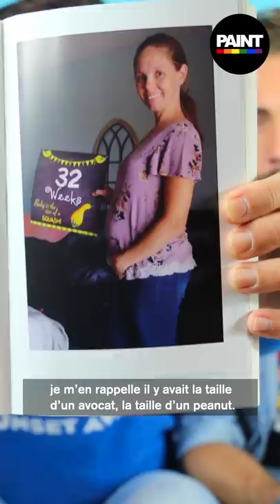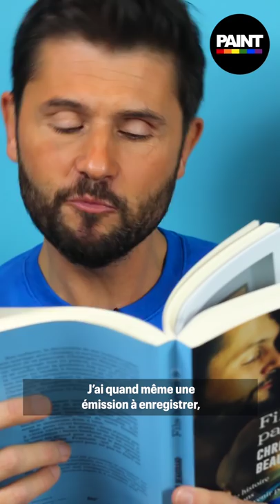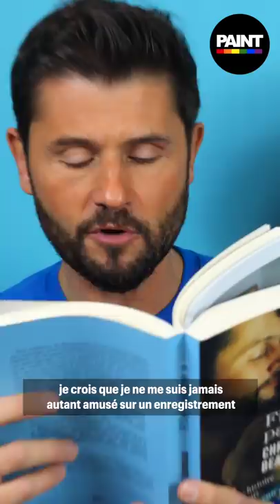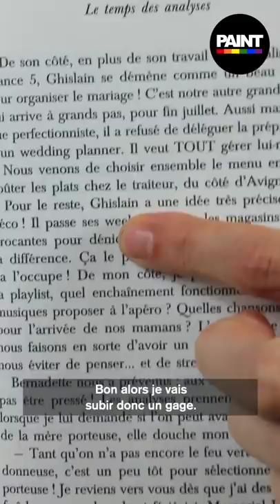ACTION OU VÉRITÉ: SPECIAL PAPAS GAYS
À l’occasion de la sortie de leur livre “Fils à Papa(s)”, Christophe et Ghislain Beaugrand jouent une partie d’Action ou Vérité spécial Papas, au risque de le regretter.